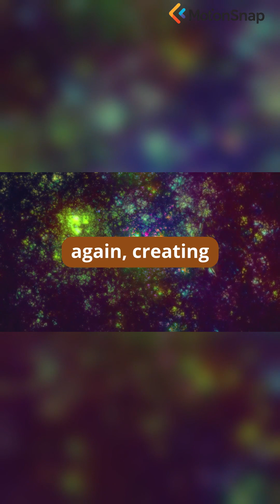#78. Many-Worlds - The Constantly Branching River of Reality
Explain the Many-Worlds Interpretation (MWI) as a constantly branching river, where each branch is a new universe. Understand this theory of quantum mechanics. Tone: branching, infinite.